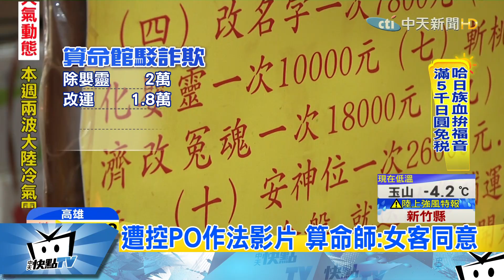20171205中天新聞 算命館PO作法影片 女客控侵犯隱私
高雄一名女子因為身體不舒服，到一間算命館，做法除嬰靈改運，花了2萬5千元，但事後發現作法影片被公開PO網，女客人很傻眼，覺得被侵犯隱私，家屬也認為算命館，收費驚人，控訴是在斂財，算命館業者澄清，拍影片PO網，都有徵詢過同意，價錢則是寫在牆上，公開透明，駁斥指控。